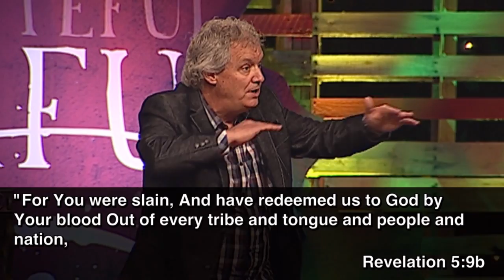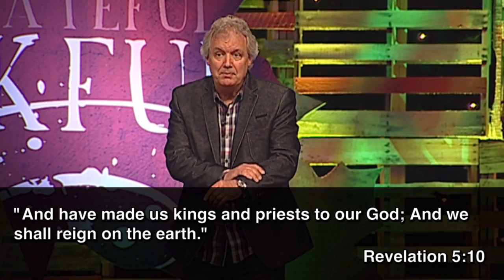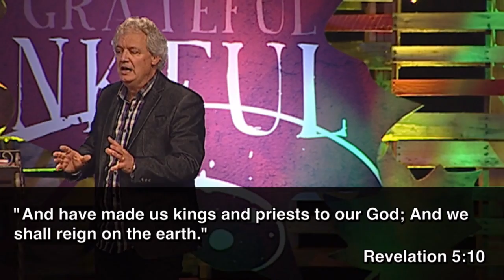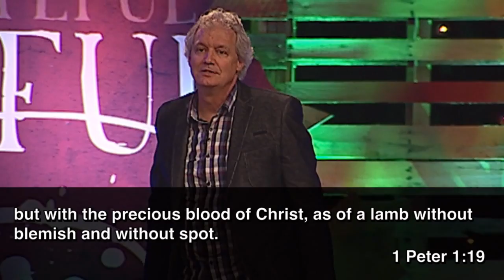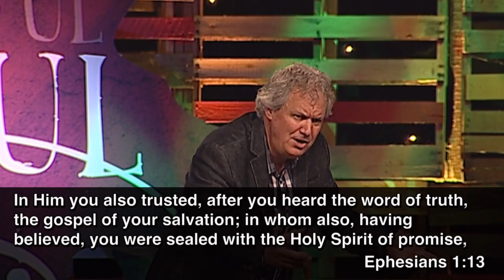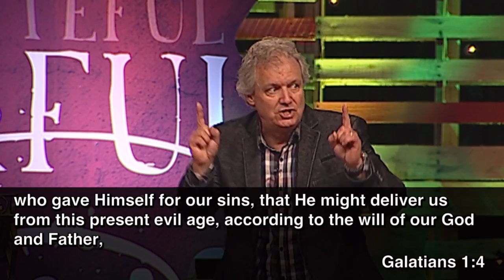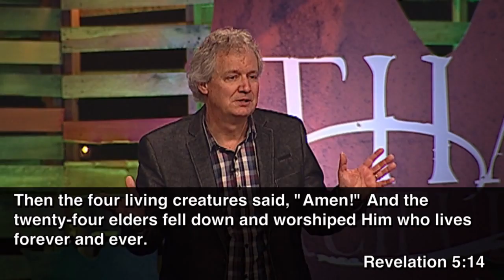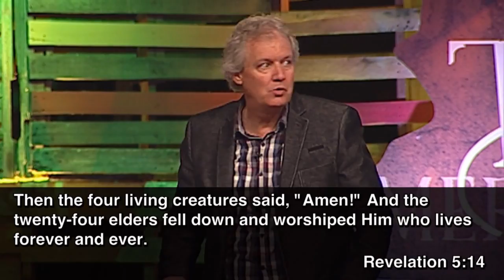"Purchased!" by Reverend Keith Hershey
Speaker: Reverend Keith Hershey
Date: 11/4/2015